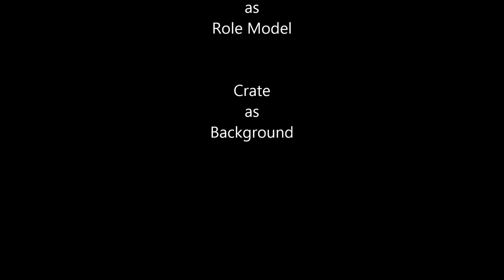The Duck Movie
The world-famous Kissy Duck stars in this exclusive short film that will astonish you beyond comprehension! His amazing feats will blow your mind in this spectacular film that you will watch over and over! Enjoy this work of art as Kissy performs for your entertainment!

Made with Windows Movie Maker and the Haller family.